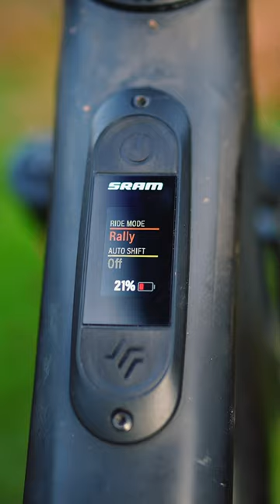2024 Hot Tech